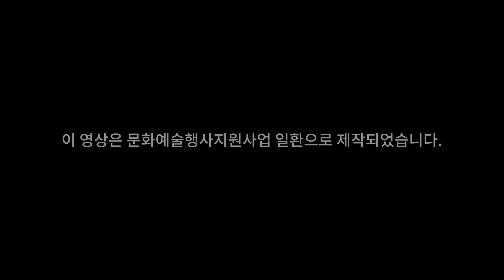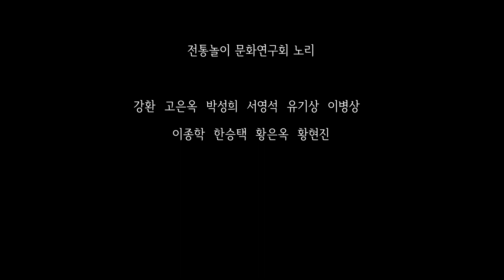[문화예술행사지원사업] 코로나19 극복 공연 "아산, 36.5℃ 콘서트" (2부, 2/2)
이 영상은 문화에술행사지원사업 일환으로 제작되었습니다.

남도민요 보존회 00:00:28 ~ 00:29:13
아산시 농악연합회 00:29:16 ~ 00:39:00
사물놀이 연풍 00:39:05 ~ 01:00:17
문화연구회 노리 01:00:20 ~ 01:17:41
참여 팀(엔딩 크레딧) 01:17:43 ~

배경음
곡정보 : 윤영현-Beautiful Korea(뷰티플 코리아)